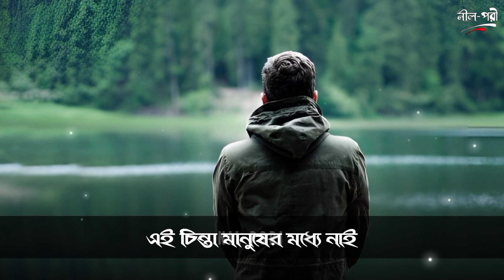Abu Taha Muhammad Adnan New Waz Whatsapp Status||Nil Pori